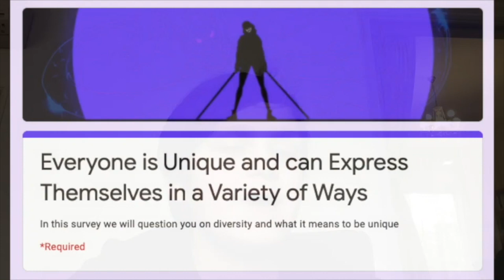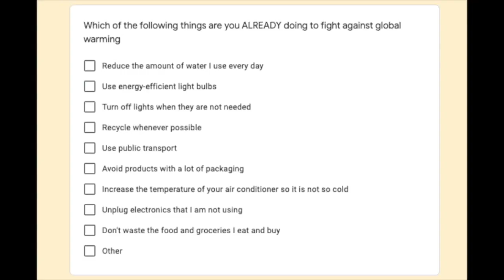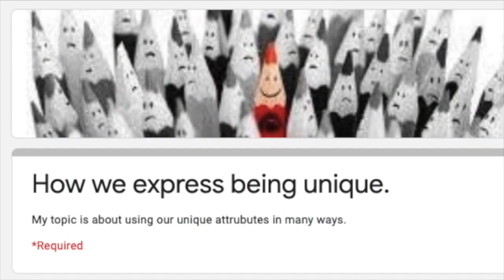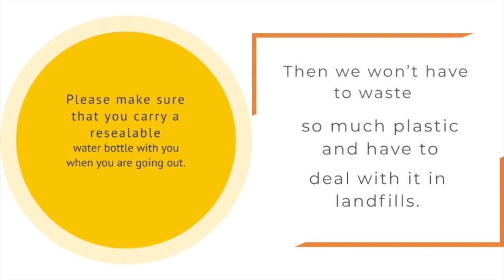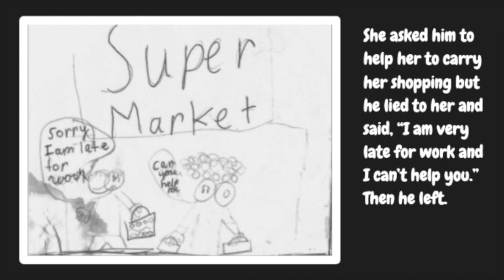Year 6 Virtual Exhibition 2020 (BT)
Year 6 students of Chatsworth BT present their inquiries into "How We Express Ourselves" and create a short video of their learning journey.